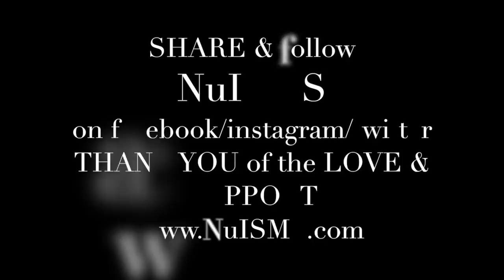7.14 saturday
day 689

NuISMS.com